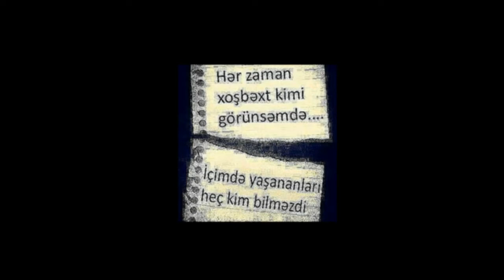Elnur Valleh isdemirem (Rovsen )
Elnur  Valleh  isdemire